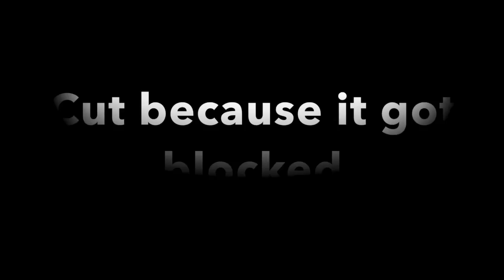khalifah - Hang Pi Mana (Official Music Video) | Reaction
Today I am reacting to khalifah Hang Pi Mana Official Music Video HD

I upload daily reaction videos

Peaces for more peace

Linkes:
snapchat ruky: ruky0723